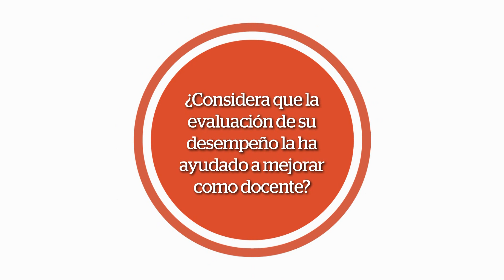Evaluación del Desempeño Docente – Testimonio 3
Durante los años 2017 y 2018, el Ministerio de Educación evaluó el desempeño de más de 21 mil docentes del nivel inicial. En estos videos, profesoras y directoras que participaron de este proceso nos comparten su experiencia durante la evaluación. Sus temores iniciales, lo que hicieron para dejar de preocuparse y cómo el proceso de evaluación las ha fortalecido como docentes a nivel individual y colectivo.